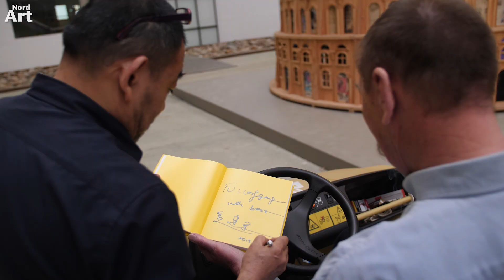SONDERPROJEKT BABYLONIAN - NordArt 2019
Der fünfte Film aus unserer Filmreihe über die NordArt 2019 (Geöffnet: 1. Juni bis 13. Oktober 2019).
Der Künstler XI Jianjun hat seinen riesigen Turm "Babylonian" in den Hallen der NordArt aufgebaut. Er ist ein Highlight der diesjährigen Kunstausstellung in Büdelsdorf.

The fifth film of our film series about NordArt 2019 (Open: June 1 to October 13, 2019).
The artist XI Jianjun has built his giant tower "Babylonian" in the halls of NordArt. It is a highlight of this year's art exhibition.

NordArt
Vorwerksallee
24782 Büdelsdorf